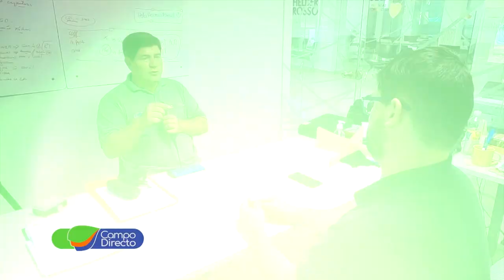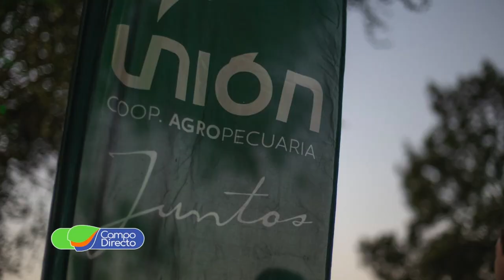Beneficios de cosechar maíces con alta humedad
Excelente oportunidad para productores agrícolas. La entrega de maíces con alta humedad, ya es una realidad que rinde y minimiza los riesgos..